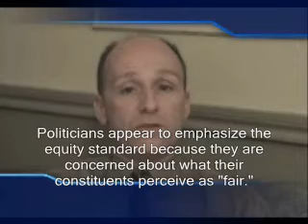The Role of Government in the American Economy, Part 24